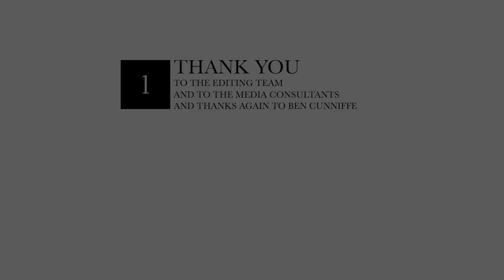Matt Cunniffe Interview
Season Two Ep Three hits us with a big interview from a premier lacrosse head coach Matt Cunniffe. Check out episode three now!!!